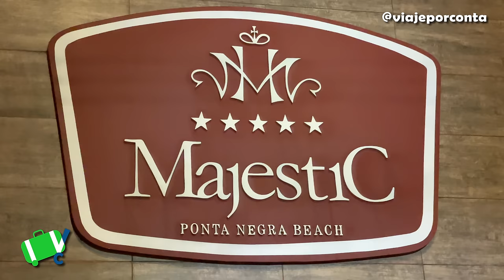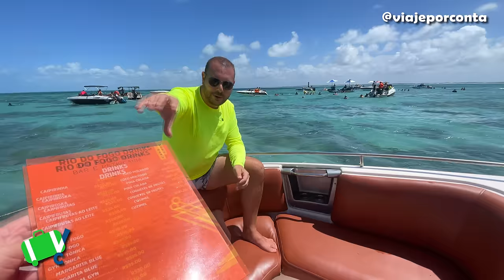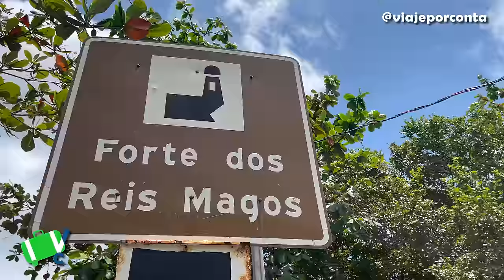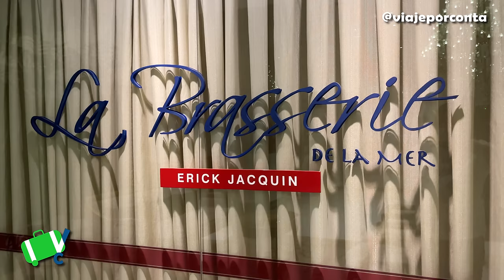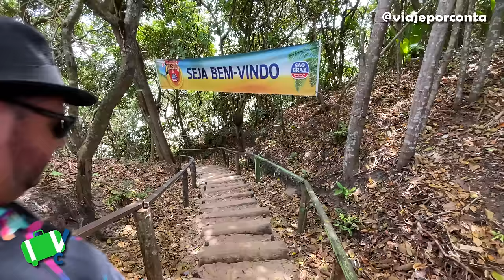O QUE FAZER EM NATAL NO RIO GRANDE DO NORTE: ROTEIRO COMPLETO COM PREÇOS, HOSPEDAGEM E GASTRONOMIA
Fizemos os melhores passeios em Natal e Pipa no RN e conhecemos as melhores praias da região. Veja o que fazer neste guia de 7 dias com todos os preços.

Toda a viagem foi organizada pela Noz Tour, agência especializada no Nordeste.

Dúvidas, sugestões e parcerias:
Produção e Edição: Fábio Trindade e Tiago Stachetti
Músicas: Uso autorizado mediante licença